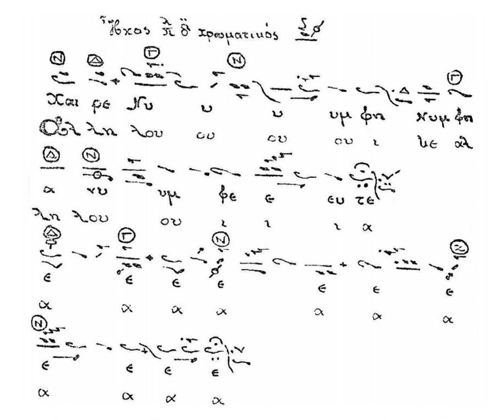ΧΑΙΡΕ ΝΥΜΦΗ ΑΛΛΗΛΟΥΙΑ ΗΧΟΣ ΠΛ. Δ' ΧΡΩΜΑΤΙΚΟΣ ΘΡ. ΣΤΑΝΙΤΣΑ Ι.Μ.ΔΙΟΝΥΣΙΟΥ 01-04-2023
Ψάλλει ο Ιωάννης Τραϊφόρος Α' ψάλτης Αγ. Αναστασίας Περισσού, τα εφύμνια "Χαίρε νύμφη" "Αλληλούια" σε ήχο πλ δ' χρωματικό μέλος Θρ. Στανίτσα.

Στην πανήγυρι αυτή η σύνθεση των χορών είχαν ως εξής:
Δεξιός χορός:
Χοράρχης: ο Α' ψάλτης Αγ. Αναστασίας Περισσού Ιωάννης Τραϊφόρος.
Συμμετέχουν: Δαμιανός Παλιάκης Β' ψάλτης Αγ. Αθανασίου Πολυδρόσου Αττικής,
Αλέξιος Φωτακόπουλος Α' ψάλτης Αγ. Χρυσοστόμου Σμύρνης (Δράμα),
Κυπριανός Μπουχορίκος Α' ψάλτης Αγ. Θωμά Παλαιοχωρίου Καβάλας.
Βασίλειος Παπαδόπουλος

Αριστερός χορός:
Χοράρχης:  ο Α' ψάλτης Αγ. Παρασκευής Νέας Πεντέλης, Παντελής Μαντζούρης.
Συμμετέχουν: Εμμανουήλ Παλιάκης, Σπύρος Ατσαλάκης, Γρηγόριος Λεμπέσης και Δημήτριος Ιεραπετρίτης.

Καλή ακρόαση!!!

ΜΗ ΞΕΧΝΑΤΕ να πατήσετε το καμπανάκι για να ενημερώνεστε για τα νέα βίντεο!

Φωτογραφίες: Δημήτρης Καρακατσάνης

Θερμές ευχαριστίες στον Δημήτριο Παλιάκη!